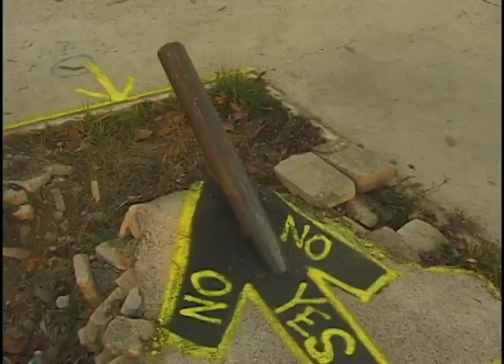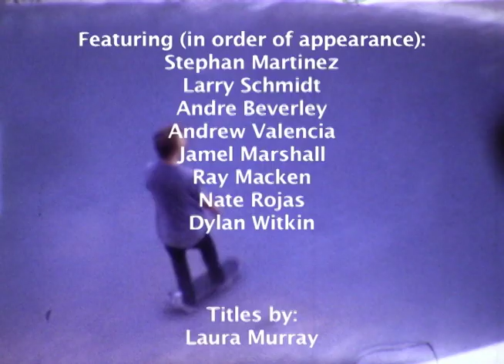Off The Braxx FULL VIDEO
A Film By: Harry Corrigan
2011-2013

Full length skate video featuring:
Dylan Witkin
Stephan Martinez
Ray Macken
Nate Rojas
Larry Schmidt
Andre Beverley
Jamel Marshall
Andrew Valencia

we off the braxx!!!
OTBX CREW FOREVER.